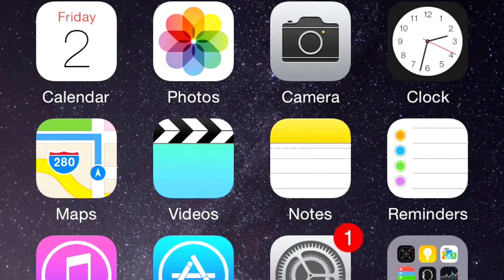Chimani: Navigating the Grand Canyon (iOS)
Visiting a national park? Let Chimani navigate. Learn how you can use the Chimani app to navigate your favorite national park, like the Grand Canyon!